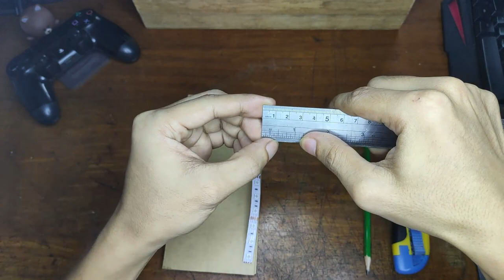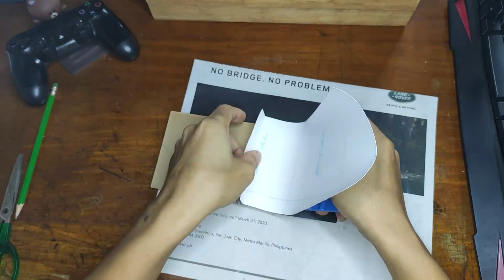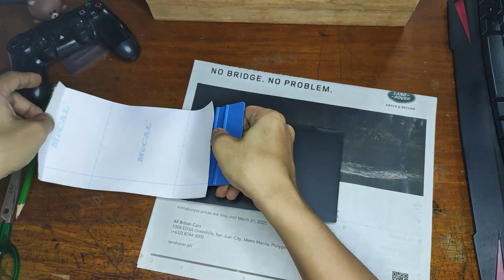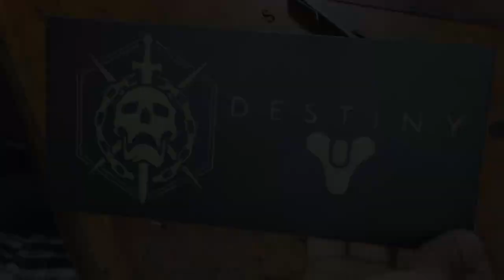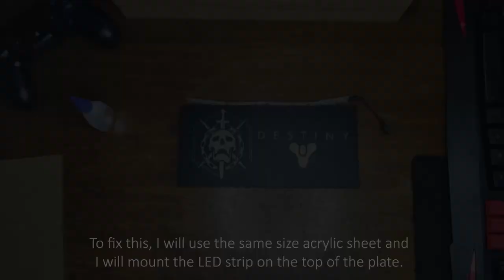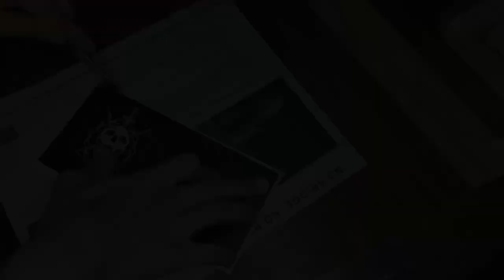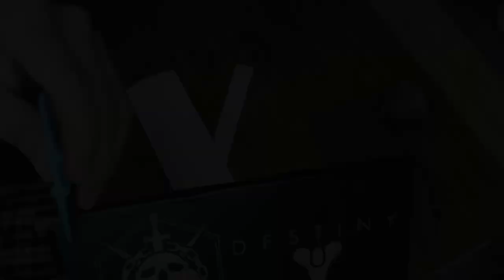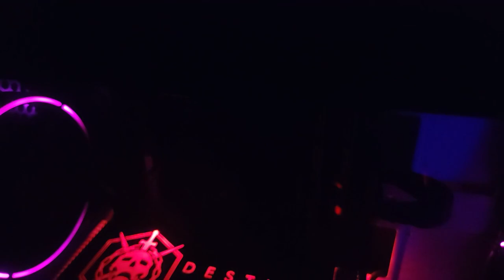DIY RGB GPU Backplate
Hi, here is a video of how I made my RGB GPU Backplate for my RX 570 GPU. All process can be made using simple tools but I opted for the tools I already have (Circular/Miter saw and orbital sander). Enjoy the video~

Materials used:
5mm Acrylic sheet
Black and White vinyl sticker
12V RGB LED strips